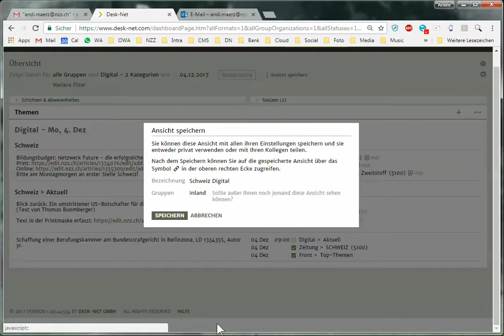DN Bookmarks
Mini tutorial Desk-Net Bookmarks